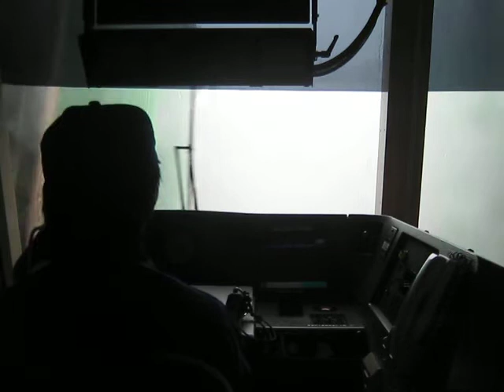女性運転士の案内つき 埼玉高速鉄道 洗車体験 Carwash of train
埼玉高速鉄道の洗車体験列車の画像です。後部運転台からの画像ですが、５分１７秒付近から洗車機に向かって折り返していきます。２０１０年１１月１３日１４００からの臨時便の様子です。車内案内は女性運転士さんがしてました。

The Saitama-kousoku-tetudou [Saitama high-speed rails] type company is a railway that runs from Saitama Prefecture Omiya city Urawa-misono [Urawa beauty garden] between Tokyo Kita Ward Akabane-iwabuchi.

It is a convenient railway where everything runs underground excluding the Urawa-misono station, it rides into the Tokyo Metro Nanboku Line at Akabane-iwabuchi Station, it gets out from the center of a city, and even Tokyu Meguro line Hiyoshi station does a direct driving.

It introduces place along railway-tracks.
The Urawa-misono station has a Saitama stadium famous for soccer.
It introduces the place along railway-tracks of the Tokyo Metro Nanboku Line.
In Todaimae Station, there is The University of Tokyo.
In Iidabashi Station, there is Kagurazaka.
In Ichigaya Station, there is Ministry of Defense.
In Tameike-sannou station has Prime Minister's Office.
In Roppongi 1 tyoume station, there is Roppongi in which the entertainer gathers.
In Shirogane-takanawa Station, there is an upscale residential area.

The vehicle base once a year in the Urawa-misono is opened free of charge, and various events are done.
This animation is the one on November 13, 2010, and the event that equipment that washes the train is experienced.
The additional train was made to run at 14 o'clock because it was popular.
It is woman's motorman that guides.
It turns at about 17 seconds of five minutes toward the carwash machine though it is an image from the back driving stand.
The water uses clean water again though the amount of the water used because of one carwash is three tons.
Moreover, the rain water that falls in the roof of the garage is saved and used, too.
The Saitama-kousoku-tetudou type company is the tenth opening anniversary in March, 2011.

崎玉高速铁路株式会社，从崎玉县大宫市浦和美园跑东京都北区赤羽岩渊之间

是ru铁路。浦和美园站以外全部穿过地下，在赤羽岩渊站向东京地铁南北线
是乘入，通过市中心到东急夜莺线日吉站驾驶着直达的方便的铁路

介绍沿线。
浦和美园站，有以足球有名，崎玉运动场。
介绍东京地铁南北线沿线。
东大前站，有东京大学。
饭田桥站，有神乐坂。
市ga谷站，有防卫省。
贮水池山王站，有首相官邸。
六本木1丁目车站，有艺人汇集的六本木。
银高轮站，有高级住宅街。

一年1度，浦和美园有的车辆基地被免费开放，做各种各样的活动。这个动画，是是2010年11月13日的东西，体验洗电车的设备的活动。因为受欢迎，14点让我跑了临时列车。向导是，女性驾驶员先生。是来自后部驾驶台的图像,不过，5分17秒从附近面向洗车机折回。1次的洗车使用的水的量是3吨,不过，那个水净水再次使用。再下往车库的屋顶的雨水也积蓄使用着。崎玉高速铁路株式会社，是2011年3月开业10周年

사이타마(埼玉) 고속철도 주식 회사는, 사이타마현(埼玉縣) 오미야시(大宮市) 우라와(浦和) 미소노로부터 도쿄도(東京都) 기타구(北區) 아카바네이와부치(赤羽岩淵)의 사이를 달리는 철도입니다. 우라와(浦和) 미소노역이외는 모두 지하를 가르고, 아카바네이와부치(赤羽岩淵)역에서 도쿄(東京) 메트로 난보쿠선(南北線)에 타고 들어가, 도심을 빠져나가서 토큐(東急) 메구로(目黑)선 히요시(日吉)역까지 직통 운전을 하고 있는 편리한 철도입니다.

해에 1도, 우라와(浦和) 미소노에 있는 차량기지가 무료개방되어, 여러가지 이벤트를 해줍니다. 이 동영상은, 2010년11월13일의 물건으로, 전철을 씻는 설비를 체험하는 이벤트입니다. 인기가 있었기 때문, 14시에 임시 열차를 달리게 해 주었습니다. 안내를 하고 있는 것은, 여성의 운전기사입니다. 후부운전 대로부터의 이미지입니다만, 5분17초 부근에서 씻음차기를 향해서 뒤집어 접어 갑니다. 1회의 씻음차로 사용하는 물의 양은 3톤입니다만, 그 물은 정수해서 다시 사용합니다. 또 차고 지붕에 내려가는 빗물도 모아서 사용하고 있습니다. 사이타마(埼玉) 고속철도 주식 회사는, 2011년3월로 개업 10주년입니다